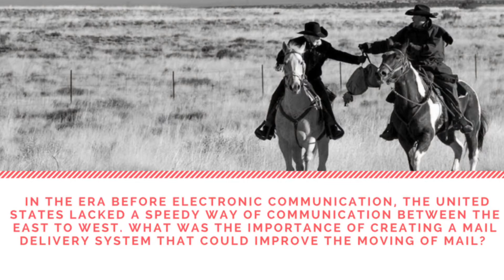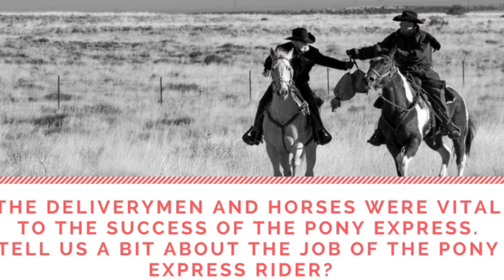Hashknife Pony Express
Neither rain, sleet, nor dark of night can stop the Hashknife Pony Express. Each January/February for the last 58 years, the old west is brought to life as an elite group of riders thunder through Arizona. Learn more about the Pony Express through this in-depth interview with Captain Mark Reynolds of the Hashknife Pony Express.